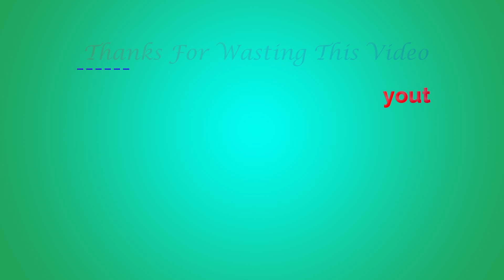GA-H61M-DS2 (rev. 1.0) ।। Gigabyte H61